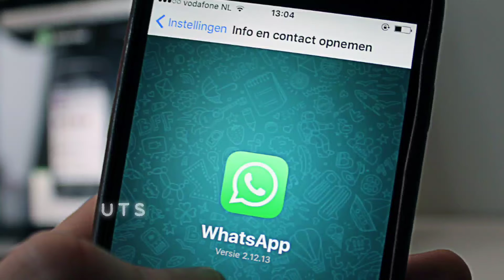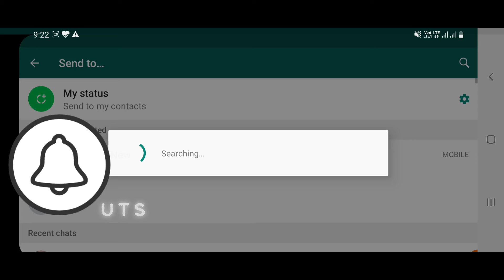WHATSAPP'ലെ ഈ ട്രിക്ക് നിങ്ങൾക് അറിയാമോ??